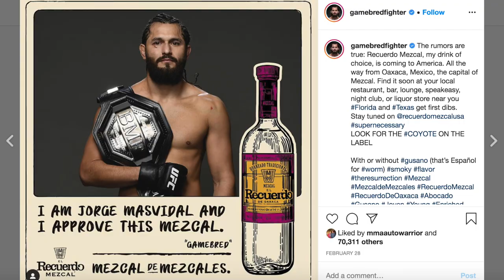TOP 6 - AS CAGADAS DE JON JONES